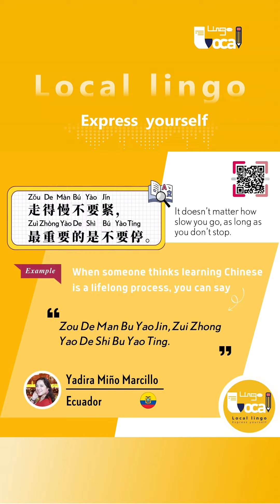'Local lingo: Express yourself!' Episode 54: 走得慢不要紧,最重要的是不要停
Starting from scratch, Yadi, an Ecuadorian girl who has been learning Chinese for a year, wants to share a quote from Confucius! She said that this sentence has made her Chinese improve by leaps and bounds, and she will no longer be anxious about learning slowly!